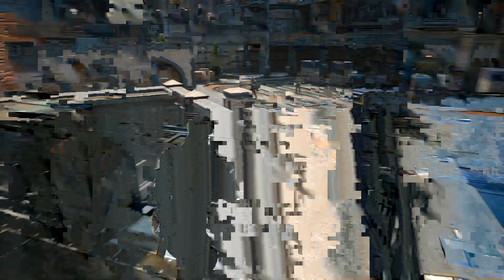GEARS OF WAR 4 WALKTHROUGH/GAMEPLAY ON XBOX ONE PART 2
The leader of the reformed Coalition of Ordered Governments, First Minister Jinn (Angel Desai), commemorates the 25th anniversary of humanity's victory over the Locust. Meanwhile, an elderly Hoffman who is present at the ceremony recounts past battles at Aspho Fields, Emergence Day, and Anvil Gate.

Meanwhile, J.D. and Del have recently deserted the COG after disagreeing with Jinn's hardline policies and join a group of Outsiders led by Reyna (Justina Machado). In order to help their village, J.D. and Del decide to raid a nearby COG settlement under construction to steal a special fabricator. They are accompanied by Kait, Reyna's daughter, and her uncle Oscar (Jimmy Smits), a former Gear and Locust War veteran. Though they are forced to battle the COG's new robotic DeeBee soldiers, J.D. and his group manage to successfully steal the fabricator and escape back to their village. They are then confronted by Jinn (broadcasting via a DeeBee), who accuses them of kidnapping her people, much to their confusion, before launching an all out assault on the village.J.D. and his friends manage to repel Jinn's forces and get to work repairing the village's power generator. However, in the midst of repairs, unknown creatures raid the village, capturing everybody including Reyna and Oscar. As her last act, Reyna locks J.D., Del, and Kait inside the power station to protect them.